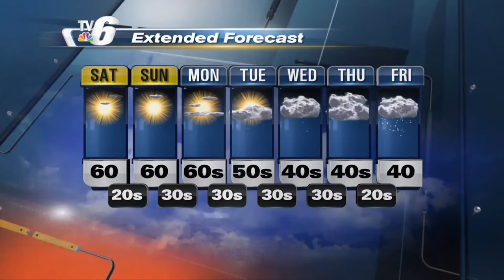Congratulations Grandpa Steve!